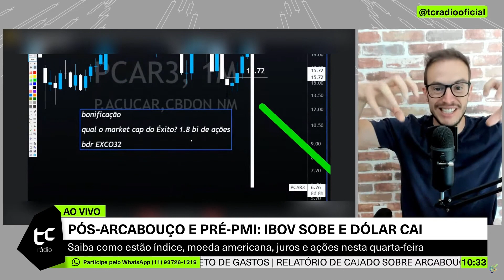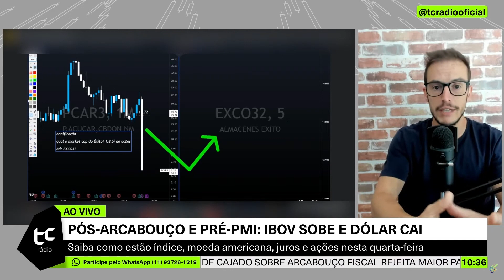GPA (PCAR3): O QUE ACONTECEU COM AS AÇÕES DE GRUPO PÃO DE AÇÚCAR E ÉXITO? ENTENDA!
O QUE ACONTECEU COM AS AÇÕES DE GRUPO PÃO DE AÇÚCAR (PCAR3) E ÉXITO?

No início da sessão desta quarta-feira (23), as ações do Pão de Açúcar, ou GPA (PCAR3), despencaram mais de 20%, após a cisão com o grupo Éxito. No Espresso da Manhã da TC Rádio, Bruno Mazzoni explica o motivo da queda.